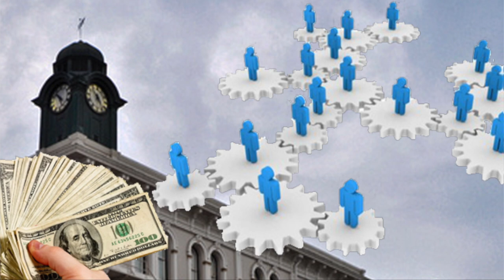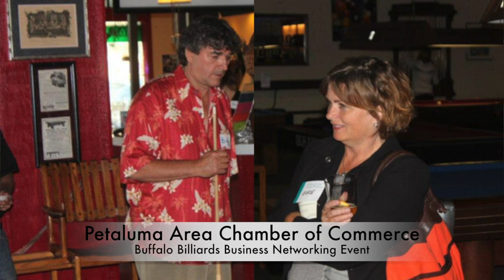Buffalo Billiards Makes Business Networking Fun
Traditional business networking formats can be pretty boring compared to Buffalo Billiard's great new program for finding new business.